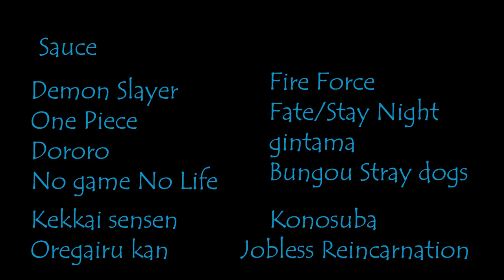「AMV」Acacia- Bump Of The chicken (Anime Mix)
Made by using Adobe Premiere Pro
Also this is the first video made by using premiere pro so I hope you like it